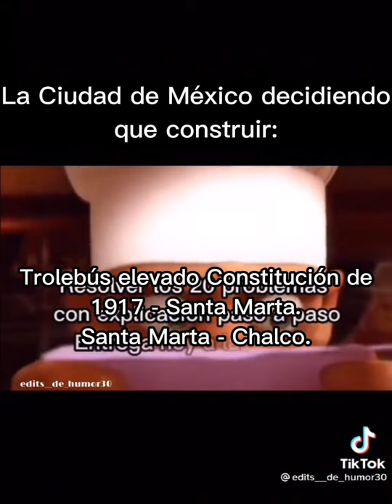Ahora puro trolebús.